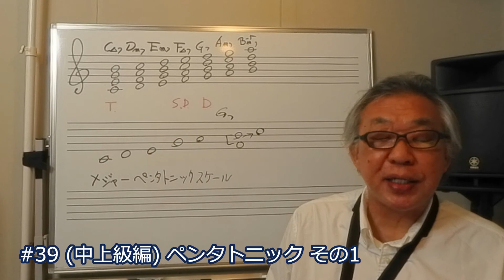#39 (中上級編) ペンタトニック その1